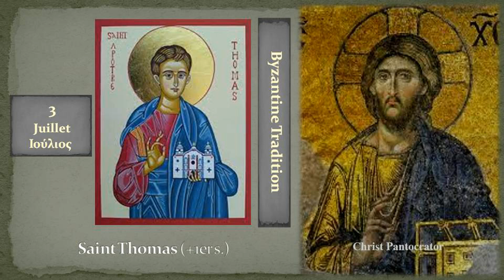3c Saint Thomas +1er s